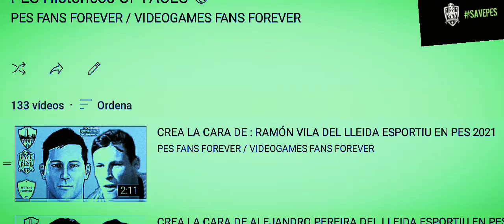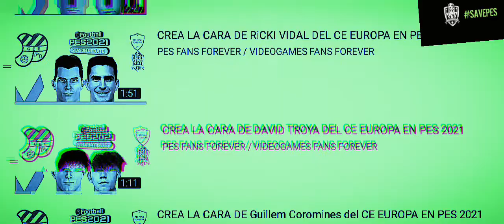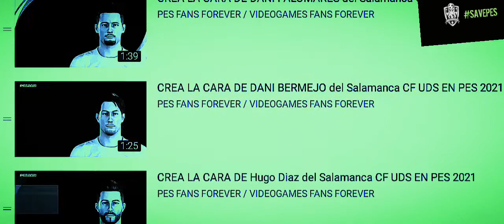MIS 133 CARAS CREADAS PARA EL OF DE PES HISTÓRICOS .